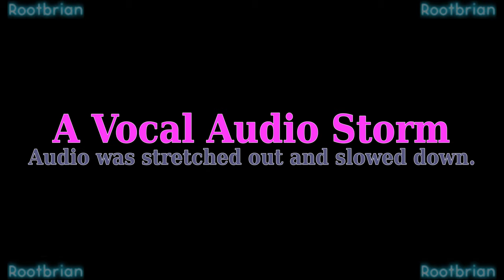A Vocal Audio Storm (Soundtrack)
Took me a few minutes in between a few phone calls to get this one completed.

Give yourself the best listening experience by using quality stereo headphones.